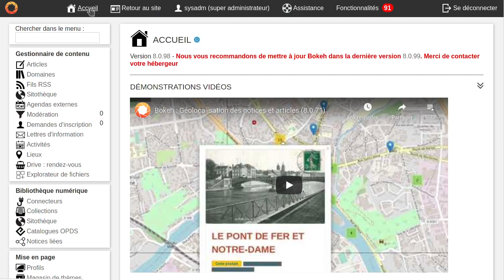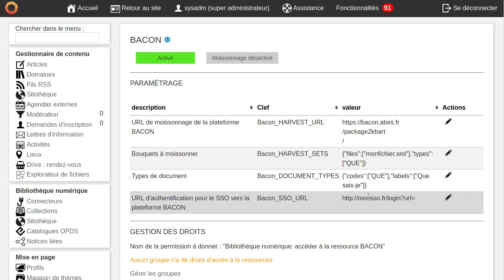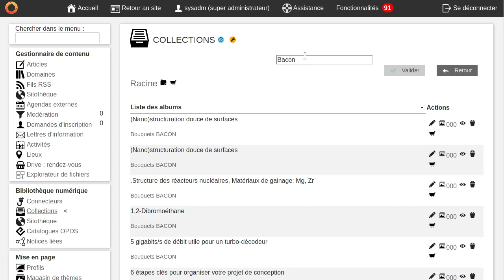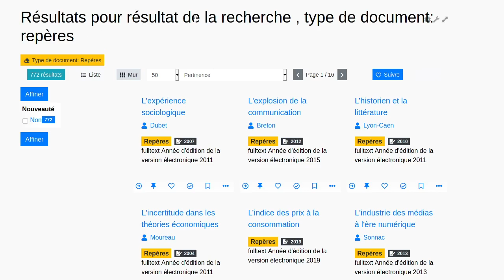Bokeh : Moissonnage de Bacon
Bokeh permet de définir un connecteur vers les resources scientifiques de type Bacon